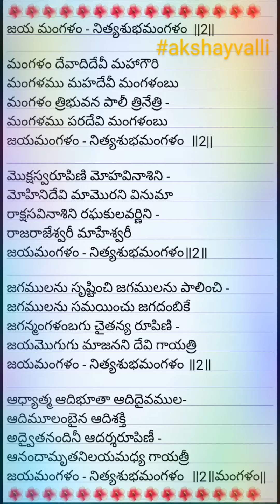378. Ammavari Mangala Harati paata //SriGouri devi Mangala Harathi//Mangalam Devadi devi MahaGouri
Ee paata maa Amma valla Tatamma garu padevaru avida daggara  nerchunlkunnamu . Idi 100 years old song ani maa Amma chepparu .
Happy to share this with Everyone